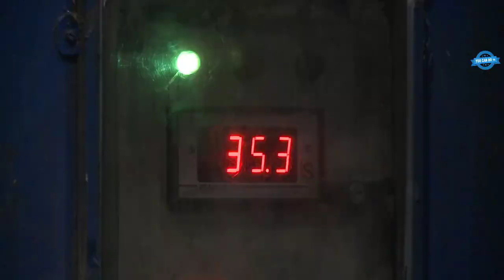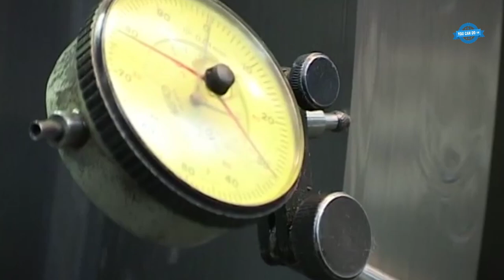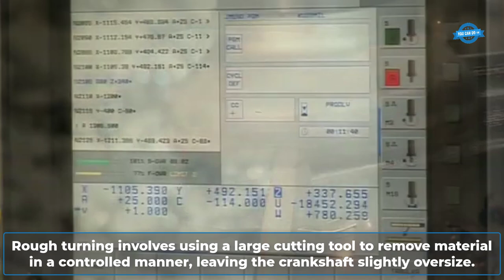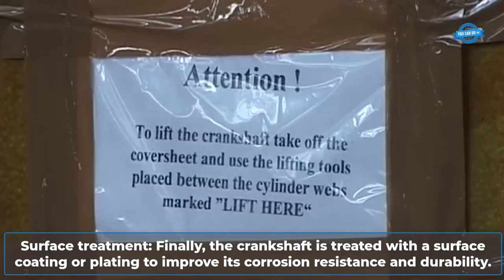Giant Crankshaft Manufacturing Process. Assembling The World's Largest Otto Cycle Engine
0:12. Casting process
5:22. Forging process
6:45. Hot forging press machine
7:54. Modern equipment to support the forging process
11:03. Giant crankshaft manufacturing process
15:47. World's Largest Otto Cycle Engine